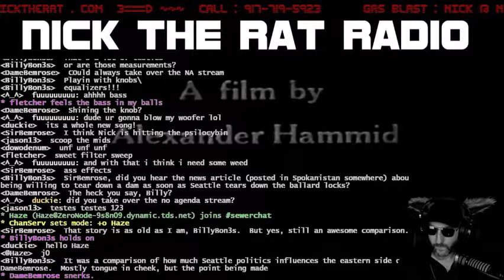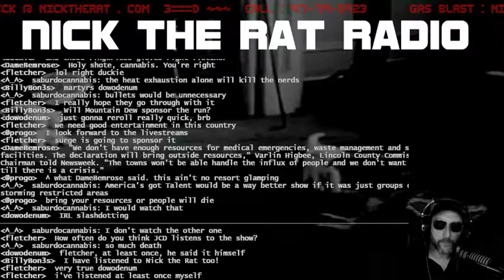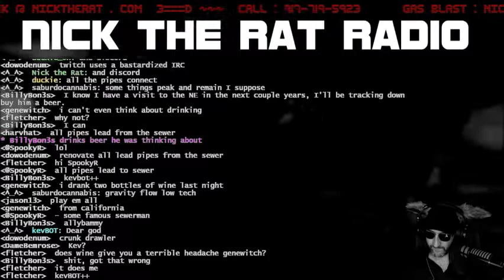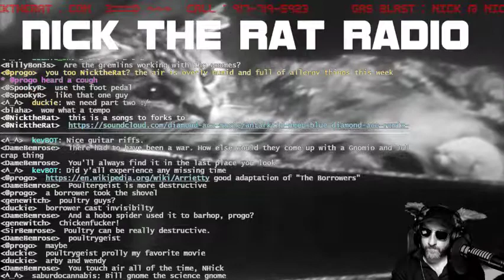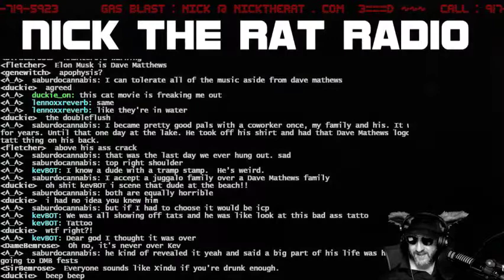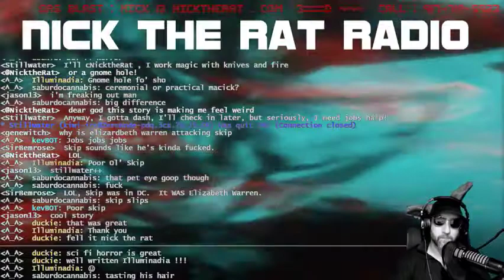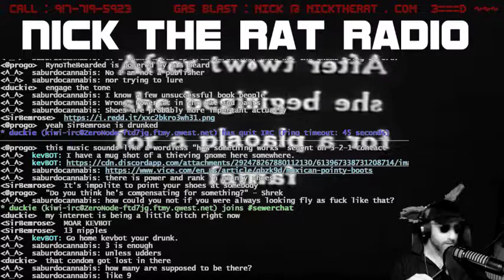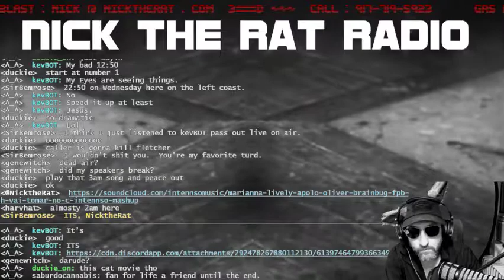Nick the Rat - 192 - Kleptognomiac